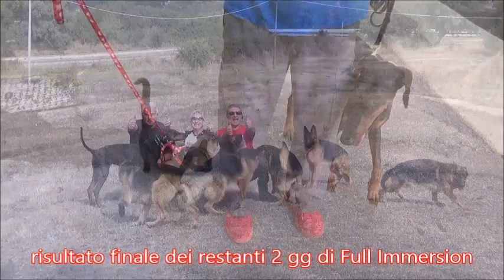Dobermann aggressivo : 3 giorni per recuperarla !